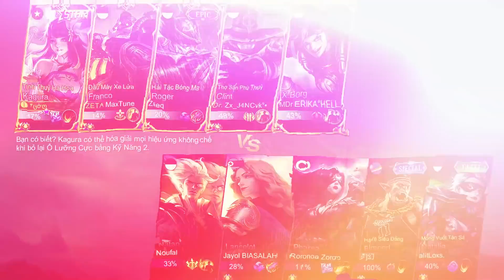Tốp Mỡ | VỢ MỠ KAGURA TỊNH THỦY HÀ HOA VÀ TRẬN ĐẤU GÁNH 4 ÔNG ĐỒNG ĐỘI GẪY CẢ Ô?? | MLBB